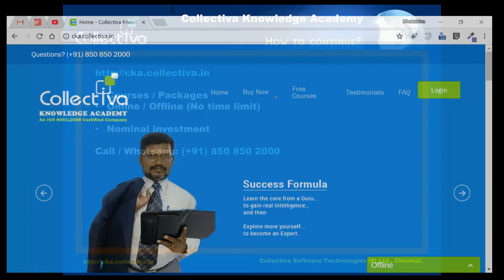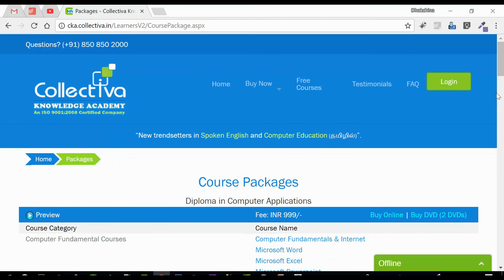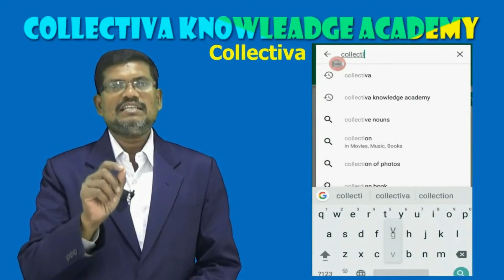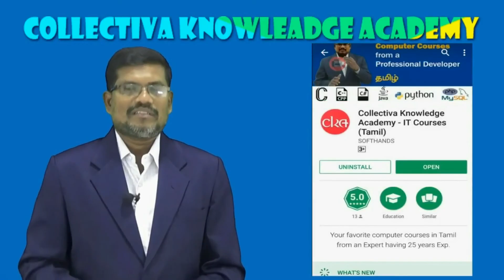#22 Advanced Android Development In Tamil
Advanced Android Development In Tamil

This video helps you to how to learn full course from our collectiva knowledge academy.

- Courses  / Packages
- Online  / Offline ( No time limit )
- Nominal investment

This Video is Part of   “ Advanced Android Development In Tamil ”